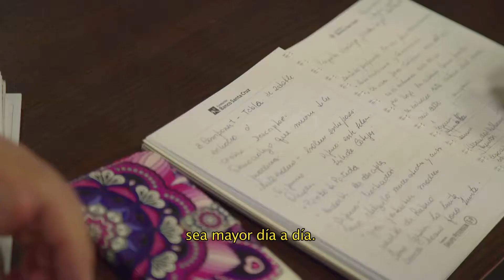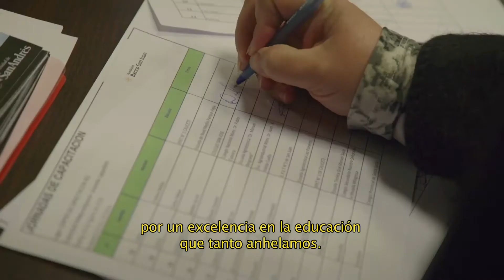LIDERES PARA EL APRENDIZAJE, Taller sobre Rúbricas